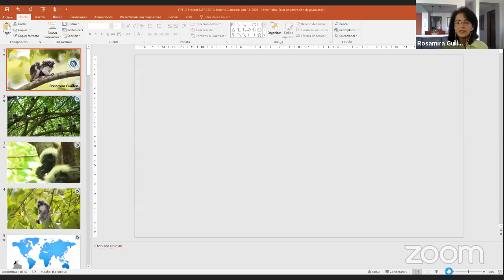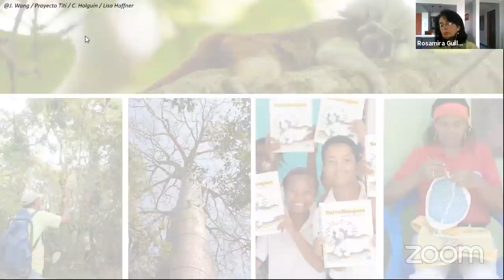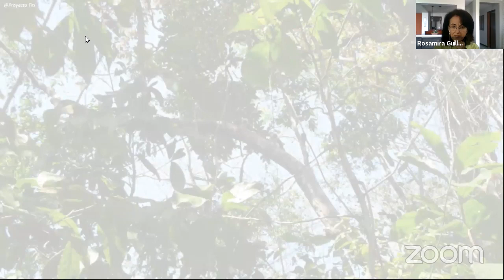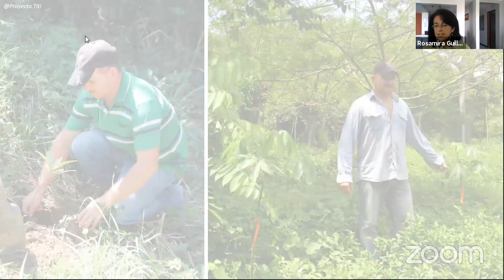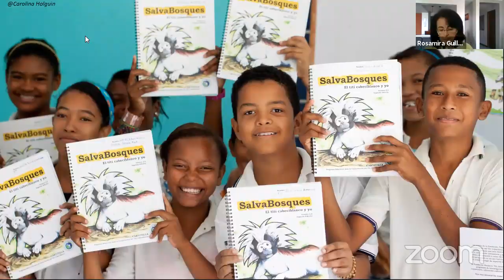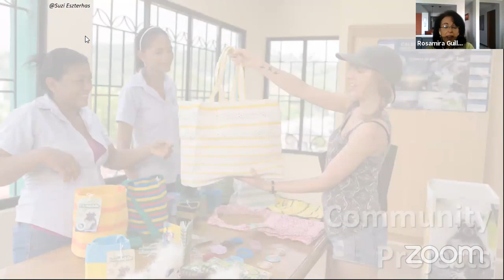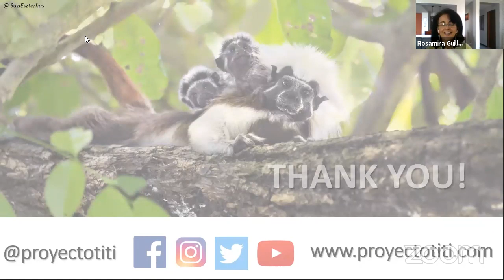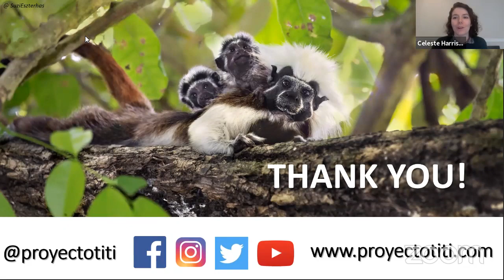Explorer Classroom | Cotton-Top Tamarins with Rosamira Guillen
Learn about the cotton-top tamarin with conservationist Rosamira Guillen. Cotton-top tamarins are native to northern Columbia and are critically endangered due to deforestation & illegal pet trade. Hear about how Rosamira works to protect the future of this adorable, endangered primate species.

Explorer Classroom is for everyone! We developed a guide for you and your family to get the most out of Explorer Classroom events!